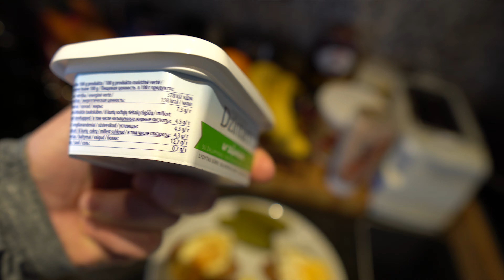KĀ ĒST UN TRENĒTIES ĀRKĀRTAS SITUĀCIJAS LAIKĀ | VLOGS 02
Esi sveikts mana kanāla turpinājumā!
Šajā video redzēsi manu šī brīža ikdienu - kā es trenējos un ēdu ārkārtas situācijas laikā!
Komentārā ieraksti ko vēlētos redzēt / pamācīties nākamreiz. Patīkamu skatīšanos!